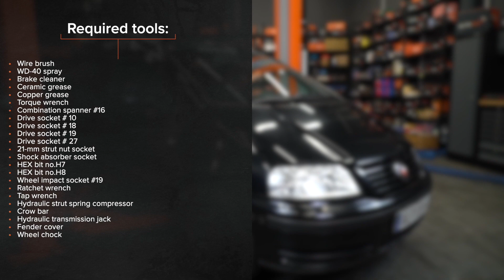Kaip pakeisti priekinė pakabos spyruoklė VW SHARAN 1 [AUTODOC PAMOKA]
Kaip pakeisti priekinė pakabos spyruoklė VOLKSWAGEN SHARAN 1 (7M9) 1.9 Vienatūris (Minivenas) 2000–2010 [AUTODOC PAMOKA]

Pakabos spyruoklė automobiliuose SEAT Alhambra I (7V8, 7V9) (Baujahr 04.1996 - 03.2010) įprastai keičiami pagal identišką algoritmą. Tačiau gali būti tam tikri skirtumai, atsirandantys dėl transporto priemonės konstrukcijos ypatumų.

⚡ Visi vaizdo įrašai ir PDF instrukcijos apie VOLKSWAGEN SHARAN (7M9) autodalių keitimą: atsisiųsk ir žiūrėk AUTODOC CLUB

00:00 — VW SHARAN – pakabos spyruoklė: išsami keitimo pamoka
02:08 — Atsukite stabilizatoriaus traukės tvirtinimą prie amortizatoriaus statramsčio.
04:03 — Atveržkite apatinį amortizatoriaus tvirtinimą prie pasukamojo kakliuko.
05:58 — Sumontuokite viršutinę atramą ir atramos guolį.
08:24 — Priveržkite tvirtinimus, jungiančius šarnyrą prie pasukamojo kakliuko.
10:27 — Priveržkite pakabos statramsčio atramos viršutinius tvirtinimus.